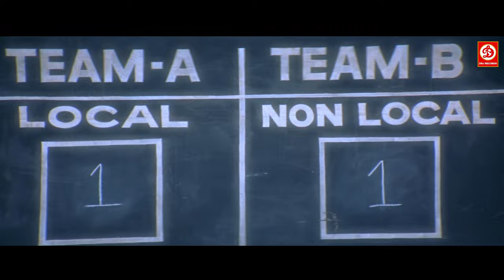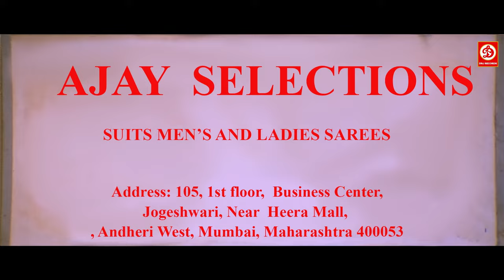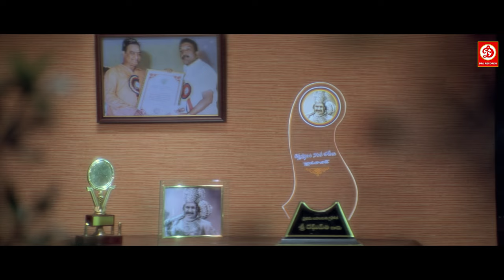Ready New 2024 Released Full Action Movie | Ram Pothineni, Genelia D Souza | New South Indian Movies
Movie: Ready { रेडी }
Starring: Ram, Genelia D'Souza,Tanikella Bharani, Nassar, Sunil, Chandra Mohan, Brahmanandam
Singer:
Director : Srinu Vaitla
Producer : Ravi Kishore

Chandu (Ram), an engineering student, falls in love with Pooja (Genelia), an NRI who comes to visit her uncles in Rayalaseema. A mistaken identity makes Chandu kidnap Pooja who is about to get married. The rest of the story is all about how Chandu sends Pooja back to her place and how he marries her by convincing elders.